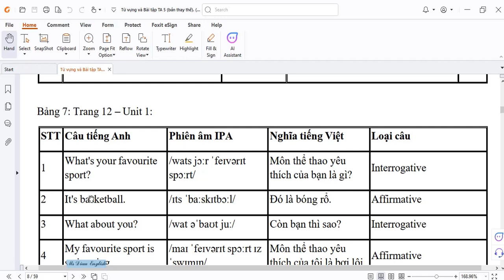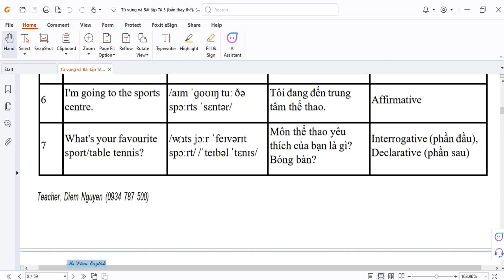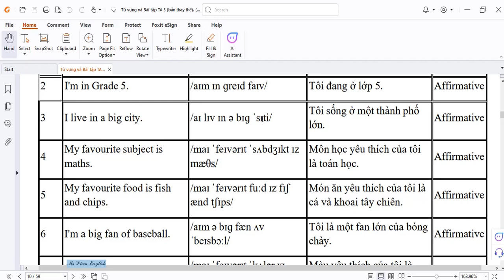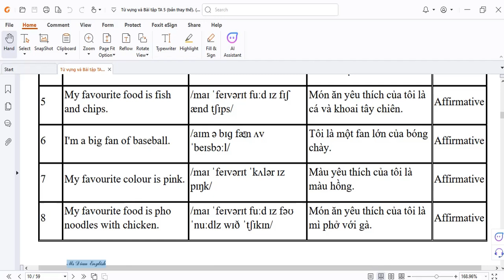Từ vựng Bảng 7,8 - English 5 |Kênh của cô Diễm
Đây là video đọc bài từ vựng và mẫu câu từ vựng  theo tài liệu của cô nhé!